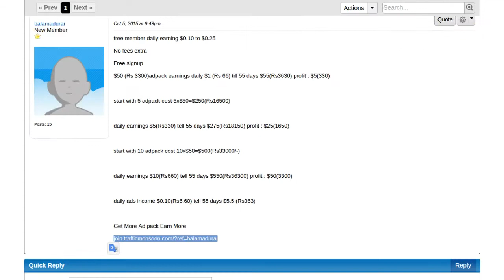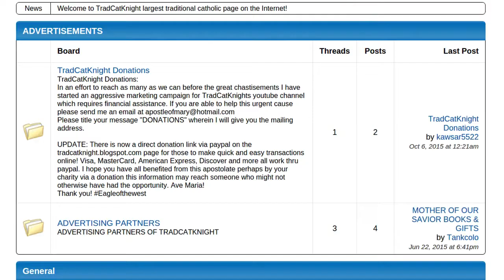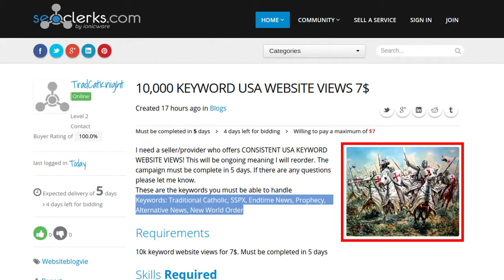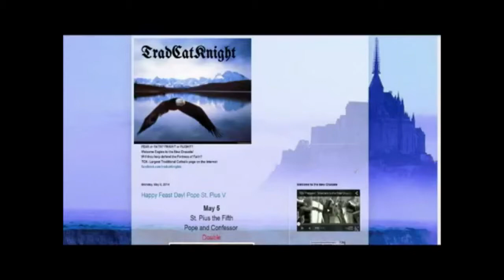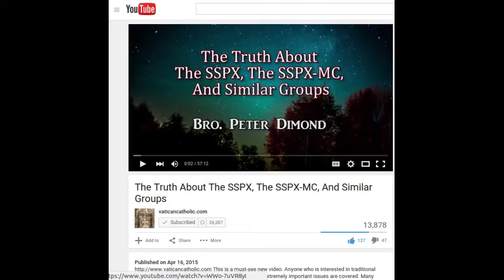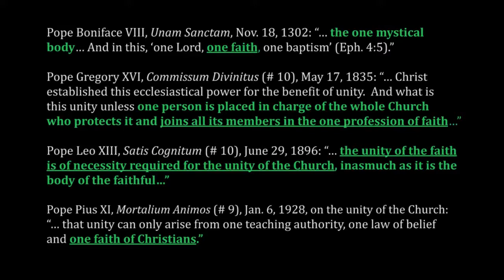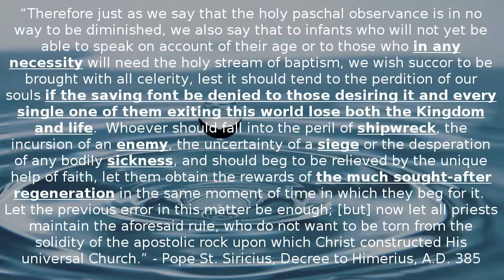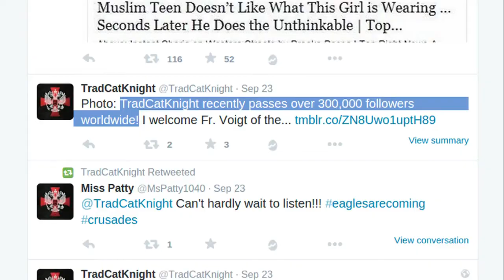TradCatKnight Deception part 3 - The False Great Catholic Monarch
TradCatKnight is a Fraud. He is not the Great Catholic Monarch as he insinuates on being.